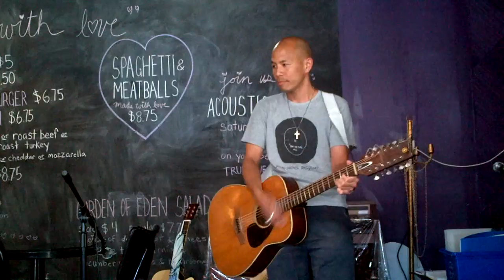Alchemist In The City: Words: Gerard Manley Hopkins, Music: Chris Fung at True Love Cafe, Toronto